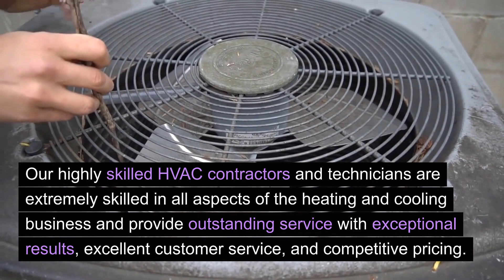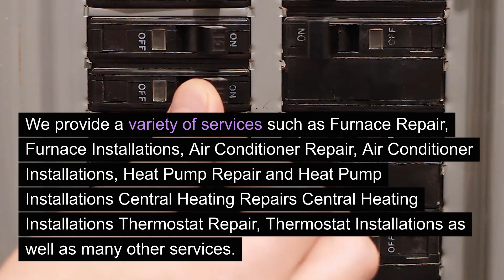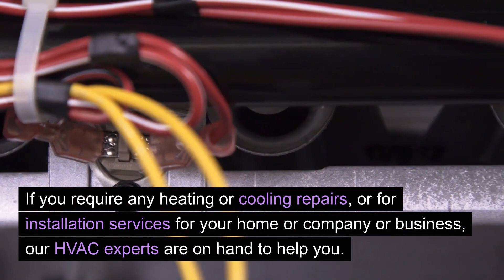Furnace Repair Healy Heights Portland Oregon - Right Now Heating and Cooling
12725 SW Millikan Way, Suite 300A, Beaverton, OR 97005

Welcome to Furnace Repair Healy Heights Portland Oregon - Right Now Heating and Cooling. Our address is 12725 SW Millikan Way, Suite 300A, Beaverton, OR 97005

Right Now Heating and Cooling is the best choice If you`re searching for trustworthy HVAC contractors in your local area. Our skilled team provides services for residential as well as commercial properties. With over 25 years ` working experience We boast the expertise and knowledge needed to handle even your most difficult HVAC problems.

Our highly skilled HVAC contractors and technicians are extremely skilled in all aspects of the heating and cooling business and provide outstanding service with exceptional results, excellent customer service, and competitive pricing.

Our team is proud of staying up to date with codes and technology in order to keep your family and your home well-maintained. We enjoy the work we do and that is reflected in the quality of workmanship on every job, no matter the magnitude or the complexity. Our HVAC contractors can handle all kinds of heating and cooling projects including maintenance requests to major central heating and cooling system installation.

We only employ factory-trained technicians. They`re the best in the field, meaning your work will be completed exactly every time.

Right Now Heating and Cooling is planning to continue our relationship regardless of when the new equipment is installed. Our ongoing support will keep your system running at its maximum efficiency without causing any disruptions.

We provide a variety of services such as Furnace Repair, Furnace Installations, Air Conditioner Repair, Air Conditioner Installations, Heat Pump Repair, Heat Pump Repair and Heat Pump Installations Central Heating Repairs Central Heating Installations Thermostat Repair, Thermostat Installations as well as many other services.

Our guiding principle has always been to provide an affordable price and skilled HVAC technicians. We also back our work with a 100 100% guarantee on workmanship. If you require any heating or cooling repairs, or for installation services for your home or company or business, our HVAC experts are on hand to help you. We provide pricing options on every repair/ Expert guarantee of workmanship. We offer emergency and weekend service, as in addition to warranties on all parts and labor.